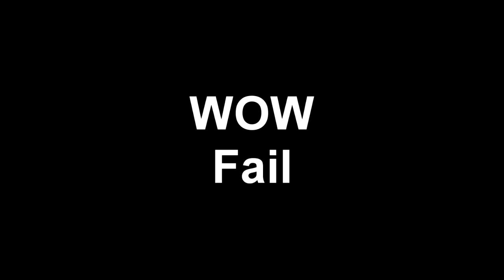Xbox Live Mom Auditioning for American Idol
What happens in Halo: Reach.